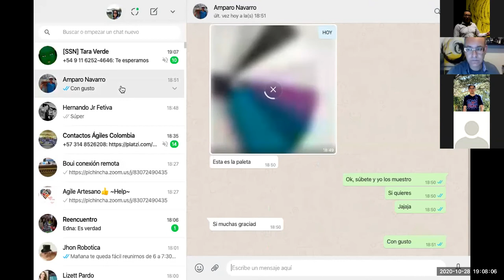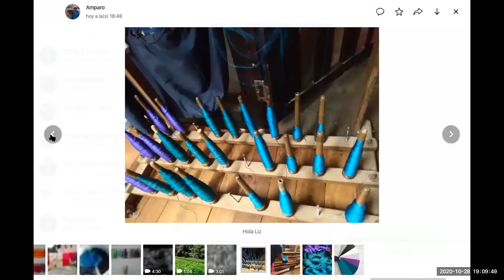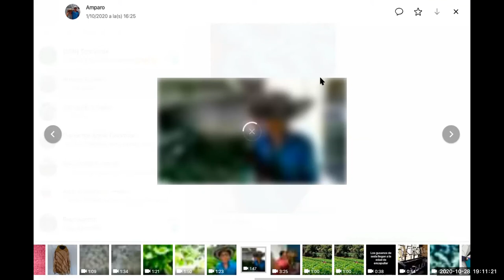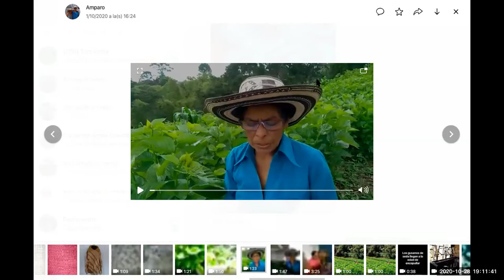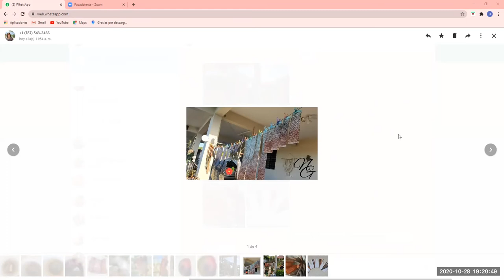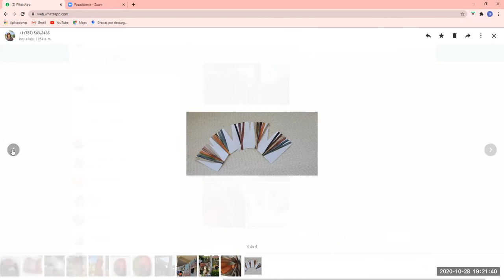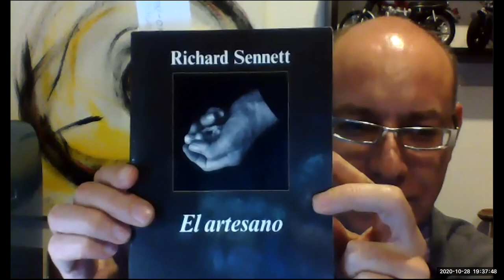Producto mínimo viable con Maestr@s artesan@s y Daniel Moncayo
¿Qué estamos proponiendo? Cada asistente nos comparte el diseño de nuevos productos desde su saber, su técnica y de acuerdo al contexto. Facilita Daniel Moncayo